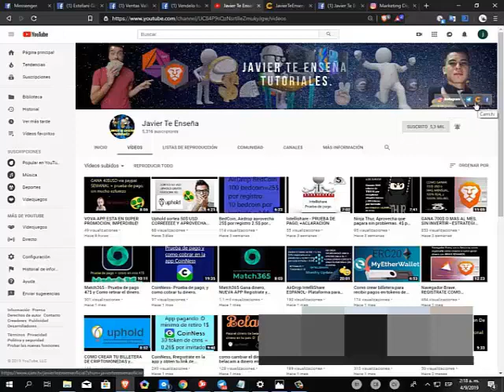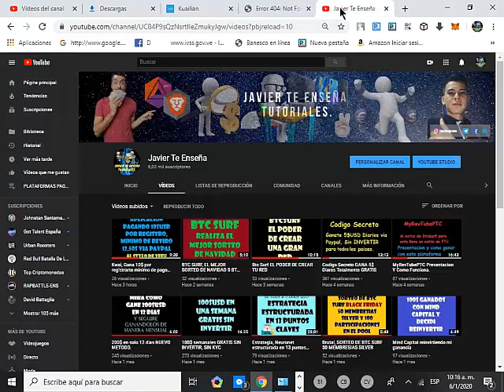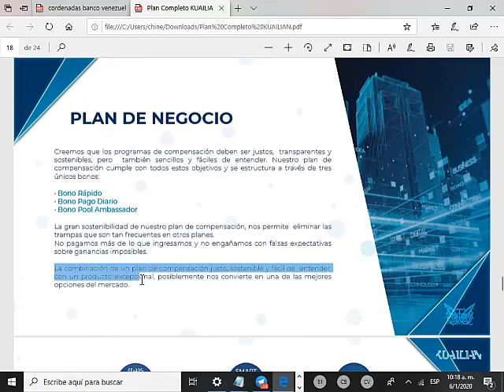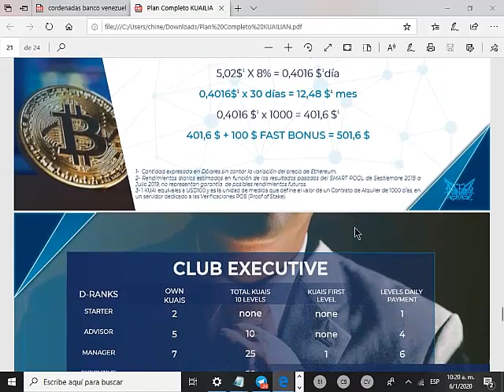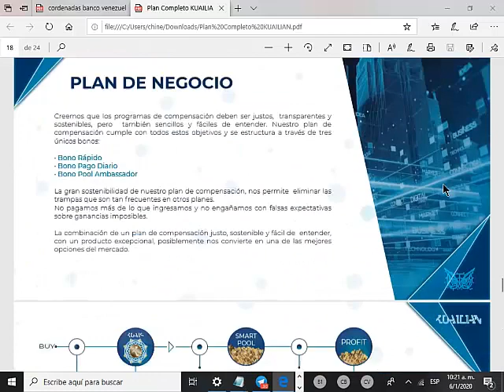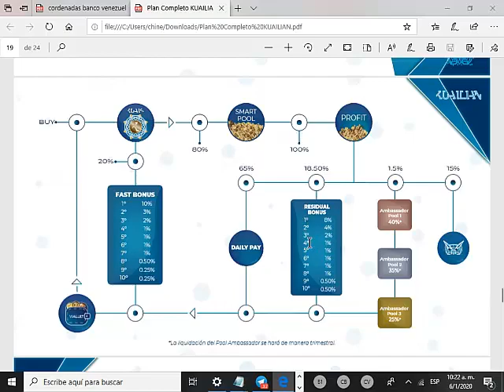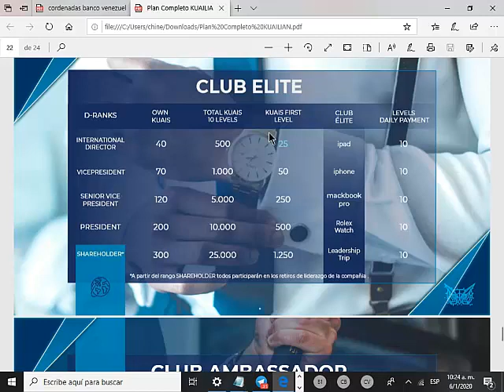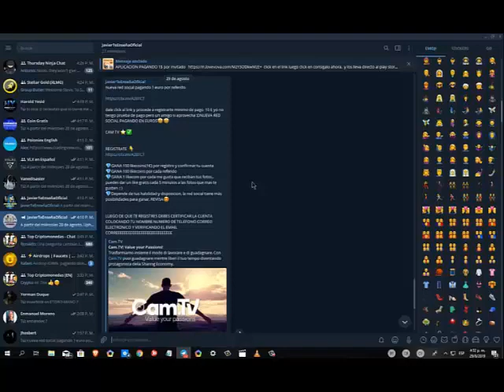🔥Kualian, Rentabilidad de hacer RED, y Promoveer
En esta oportunidad te presento la Rentabilidad que puedes obtener si decides hacer una Red en Kualian, y promover esta gran Plataforma, a continuacion links de interes

CURSO GRATIS SIGUEME Y ACCEDE AL LINK:D
▅ ▆ ▇ █ █ツ░░C░O░N░T░Á░C░T░A░M░E ツ █ █  ▇ ▆ ▅

🔥 JavierTeEnseña Oficial. 🔥
Grupos JavierTeEnseña Oficiales.